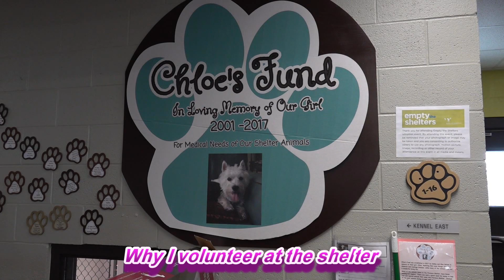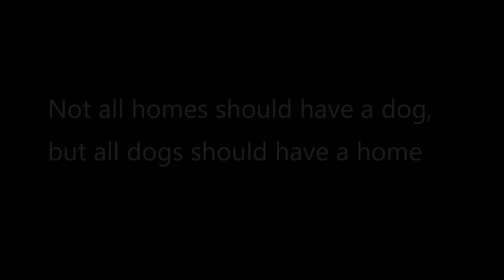Florence Shelter Volunteers are asked Why do you Volunteer?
Talking with the volunteers at the Florence Animal Shelter.